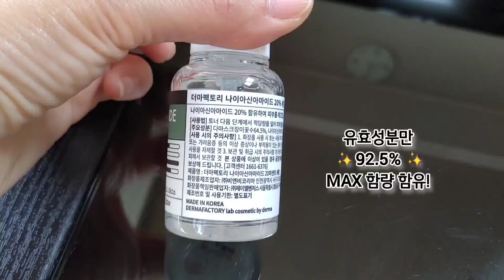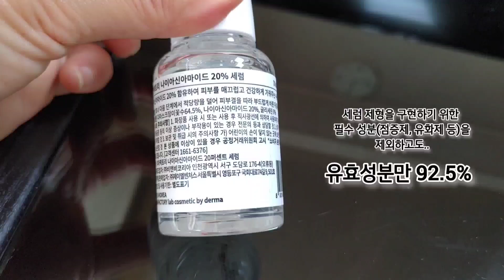더마팩토리 나이아신아마이드 20%세럼 😍역대급 함량! 트러블 진정템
피부에 생기가 돌게 하고, 트러블, 진정에도 넘나 좋은 더마팩토리 나이아신아마이드 20%세럼 구매링크 남길게요

😉 이 영상은 업체로부터 이용권을 제공받아 솔직하게 제작되었습니다. 잼있게 봐주시공 좋아요도 눌러주세여~♥

나이아신아마이드20%세럼
더마팩토리나이아신아마이드20%세럼